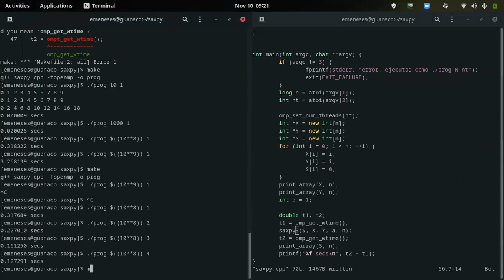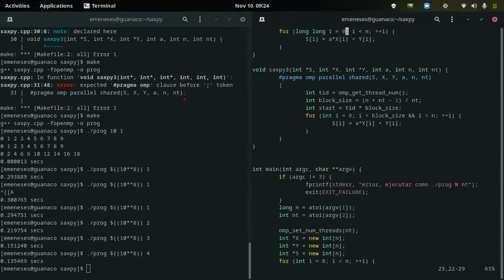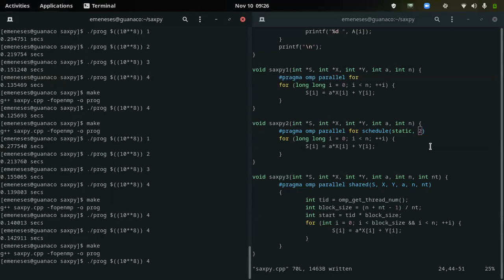[INFO188-2021] Ayudantia 10 (parte 2)